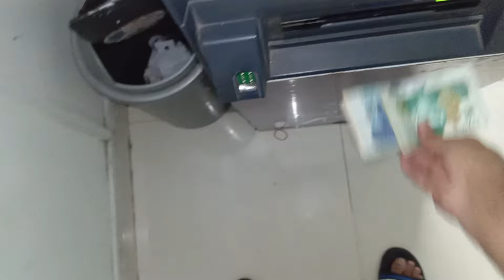ISKO🫣PEENE🥃KA KOI FAIDA🙄HY YA NAHI🤔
Assalamualaikum friends !
I am here for you with all of my passion. My goal is to build a community that loves daily vlogs and wants to see content regarding me.
I will be sharing my daily vlogs and All information in accordance with myself that you will love to watch. I hope we will be like a family and I will consider you as my  partners.This is just a start i want you guys to get engaged with our family and share my channel to make it vast. This will give me more energy to work hard to give my best as it should be.